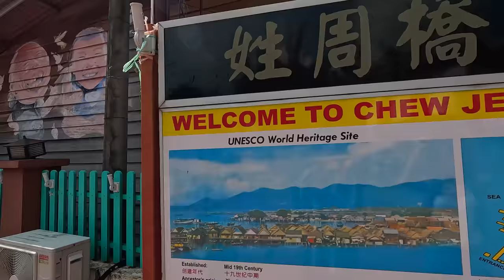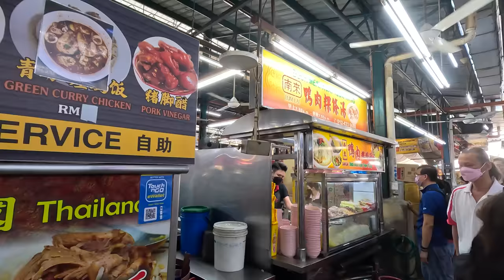Is this REALLY Penang? We did NOT expect this in MALAYSIA 🇲🇾 First Impressions of George Town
Discover whether Penang lives up to its hype or if it's just a tourist trap! 🤔 Join us as we explore the vibrant streets of George Town, Malaysia! In this video, we share our sincere first impressions, uncovering the city's hidden gems, mouthwatering street food, and cultural landmarks! 🎨🏯

If you enjoy my videos and want to show some love, you can buy me a drink 🥤 Buy Me A Drink

CHAPTERS
00:00 Penang's Street View
02:27 Chew Jetty
05:36 Little India
10:06 Peranakan Mansion
10:50 Queen Victoria Memorial Clock Tower & Fort Cornwallis
15:37 Chinatown
16:51 Cecil Street Market
24:54 Muar Chee
25:56 Opinion